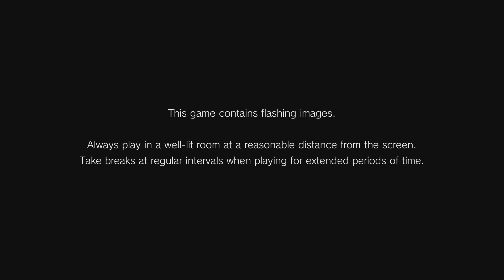Return to Marvel vs capcom